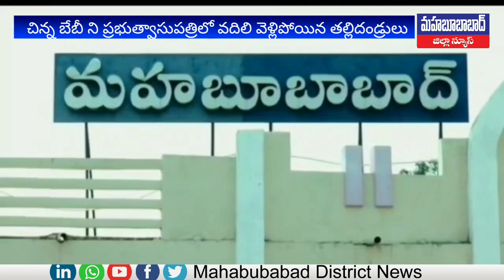కన్నపేగు కు మచ్చా